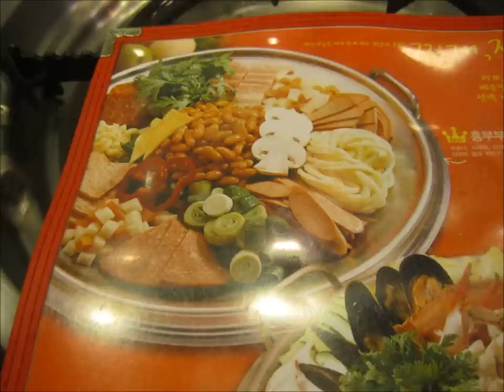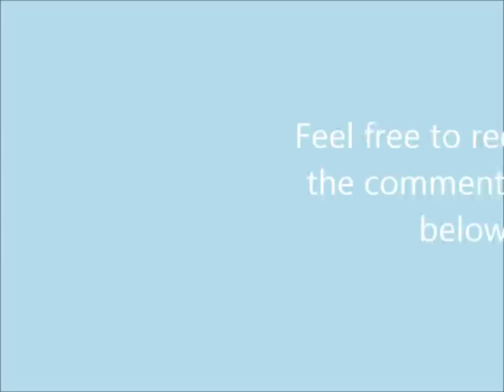Korean Eats: Shake yo Budae!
Today's Korean Eats is Budaejjigae(부대찌개)!

A fiery spicy stew filled with an different assorted goodies! Canned foods + Kimchi + Lamyun noodles = awesomeness (YUMMMMM!!!)